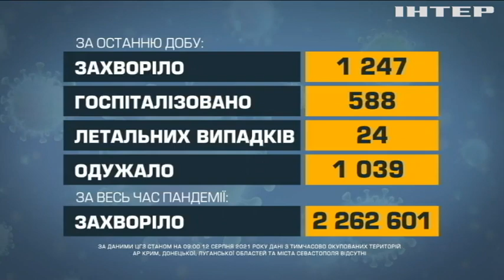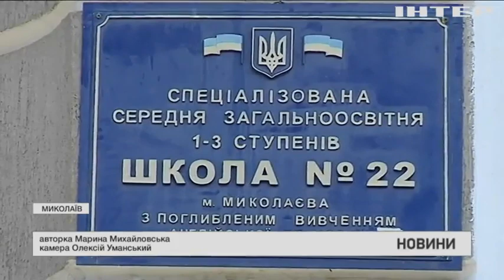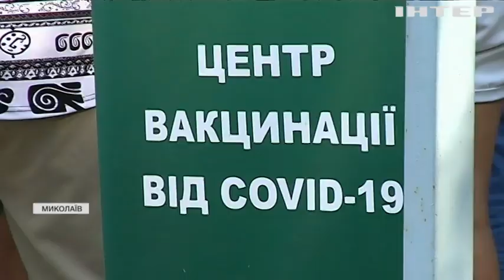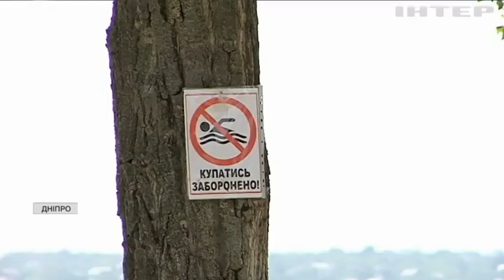Новости 9:00, выпуск за 12 августа 2021 года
Дивіться у цьому випуску: На Байковій горі в Києві почали відновлення Стіни Пам'яті. Новомихайлівка через обстріли залишилась без водопостачання. На Запоріжжі бандити обкрадали вантажні потяги.